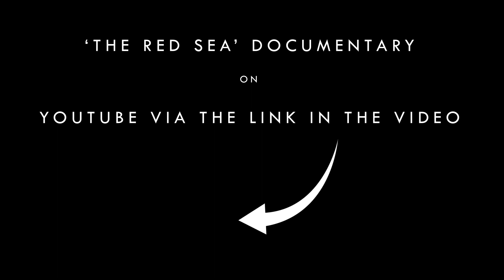** TRAILER ** The Sunshine Divers Club documentary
Preview the latest work by Madlove Productions and Mad Trippers TV.
We had the pleasure of staying in Sharm El-Sheikh for four months this summer (2022), and based most of our film work with a dive center called Sunshine Divers in Sharks Bay and was lucky enough to enjoy the amazing diving the Red sea has to offer.

Let us take you into their idealistic world and show you what Sunshine Divers does on a day to day basis. But BE WARNED... you may want to switch career! I've yet to interview a professional diver who isn't in love with what they do. It's never just a job for these people, it's a lifestyle choice.

If you enjoy the trailer promo, be sure to click on the link at the end of the video for the full Documenatry.

Equipment:
Above water: Sony A7sii / Lumix GH4

Below Water: Sony A6500 / Seafrogs UW housing A6xxxx series with wet lens dome / Trustfire DF50 video light (6500 Lumens)